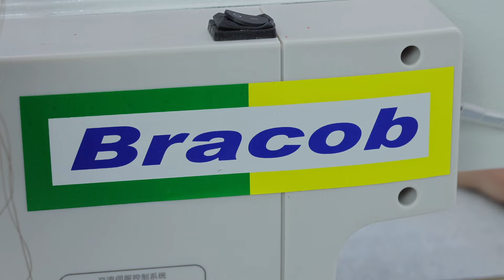Como passar a linha na sua Máquina Industrial. Passo a passo e um TRUQUE! | Dica de Sexta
🧵 PATCH VIP (acesse o GRUPO VIP e tenha acesso a aulas e dicas gratuitas) 👉🏻

Qualquer dúvida manda aqui nos comentários que eu posso responder no Papo de Patchworkeira!

► Minha loja em Blumenau:
❤ ATELIÊ CASA DE PANO:
Rua Voluntários da Pátria, 145
Bairro Bom Retiro - Blumenau/SC